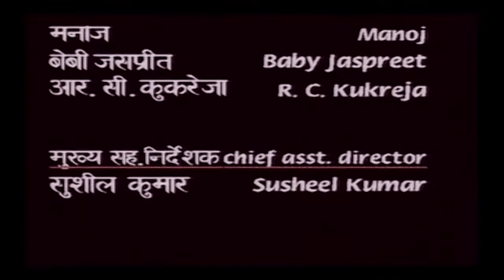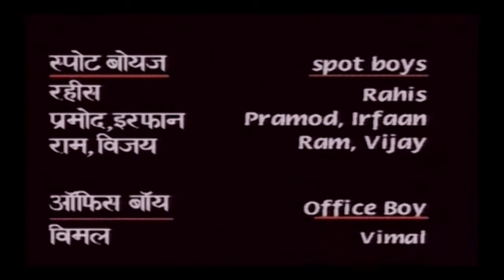Talaaq Kyun | Ashlam Vs Rukshar | Super Hit TV Series | EP 04